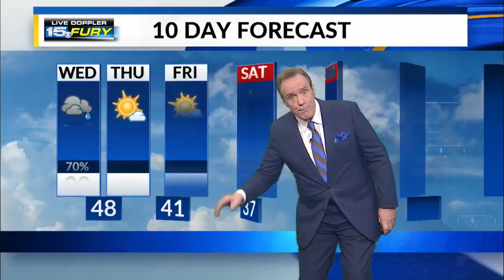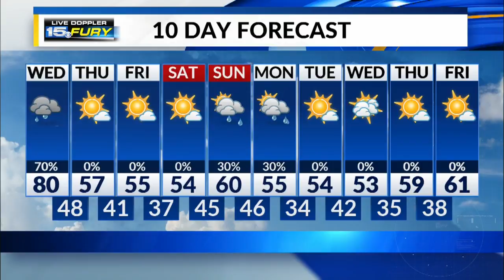Wednesday Morning Forecast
Showers and storms by afternoon